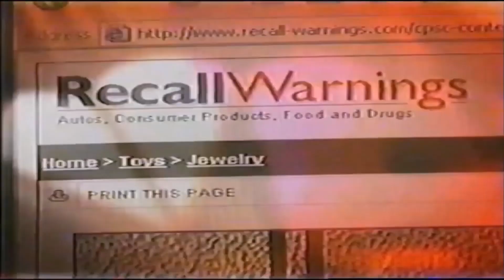Jaime Skaggs Denise Richards KSDK NewsChannel 5 I-Team Promo